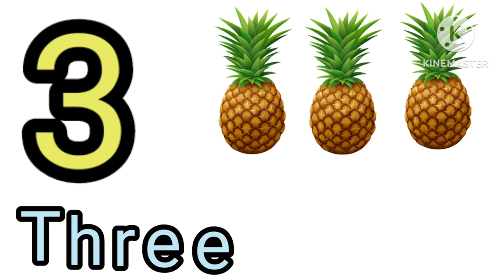one two three counting | 1234